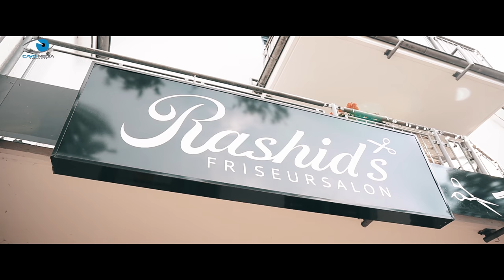Memmo & Dilman | Cinematic Wedding Trailer | by Cavo Media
Cavo Media Production
Based in Hamburg/Germany

Team: Nura Zendin, Ceger, Mahmut, Ziko, Moe, Rabbit, Diko, Chiko